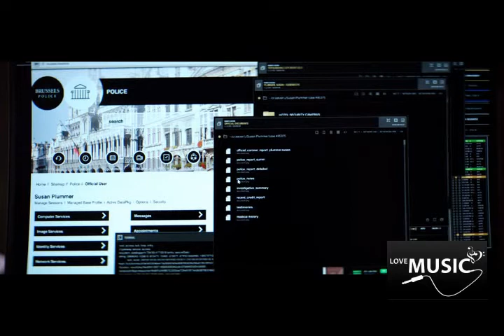Lara Price - Crazy